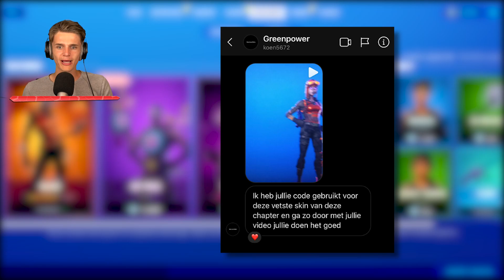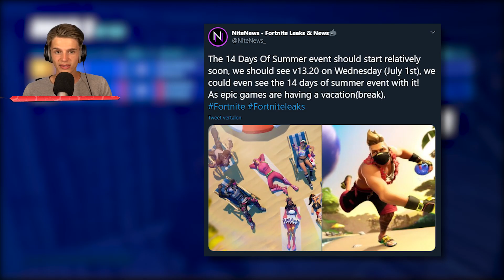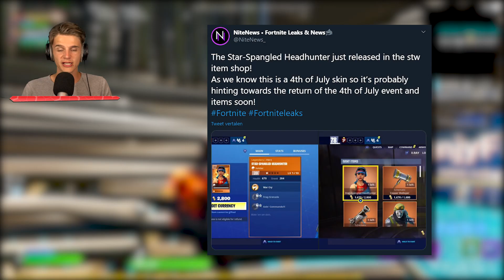*EVENT* 4th Of July & 14 Days Of Summer!! 45 Chesten Op 1 Locatie!!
↪Cinematics
⇨Maker: M1K3Editz